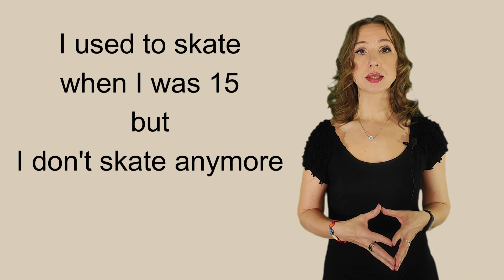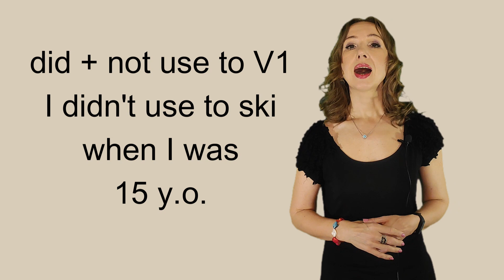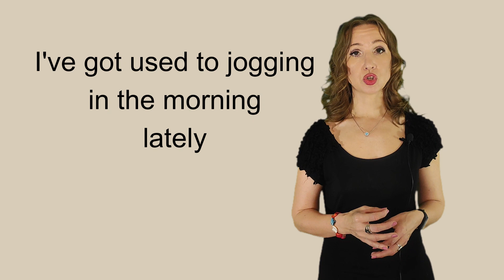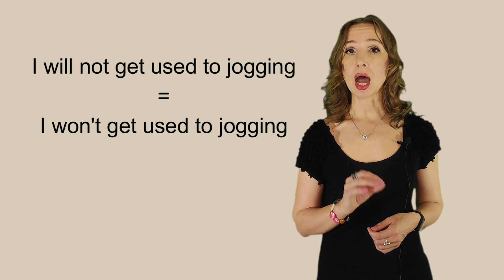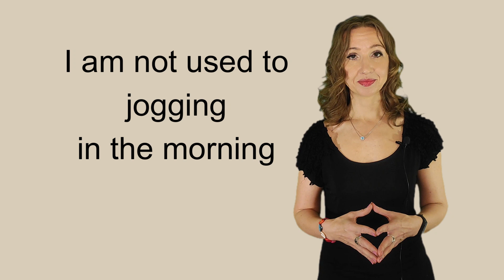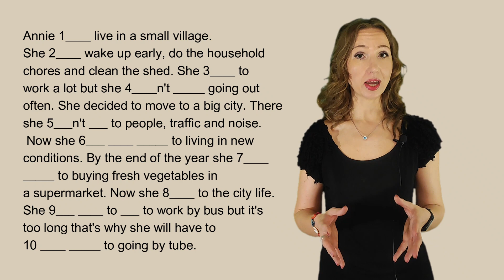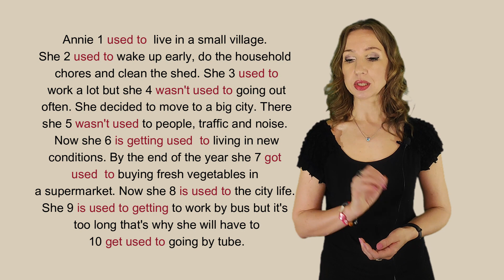How to use "USED TO", "BE USED TO", "GET USED TO" like a Pro in 12 minutes. Английская грамматика.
This is the video about the difference between "be used to", "used to" and "get used to". There is detailed explanation supported by clear examples.
 Please, join these  groups to learn more about English and enroll on classes with me: